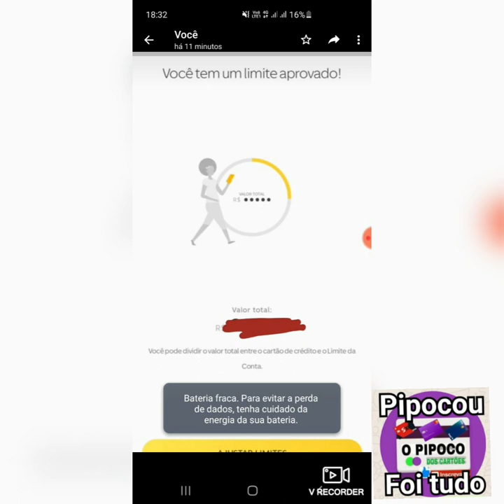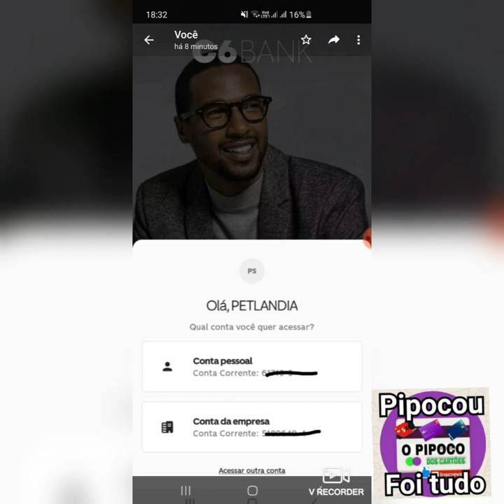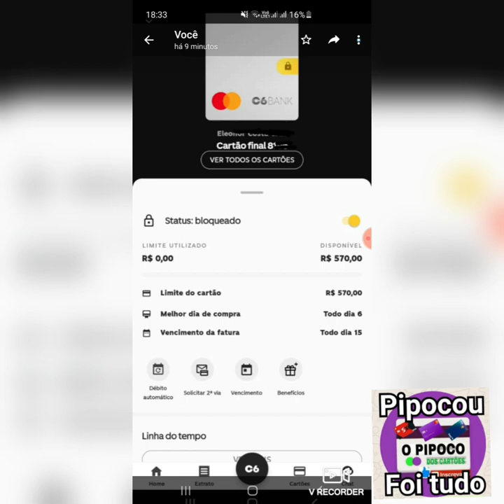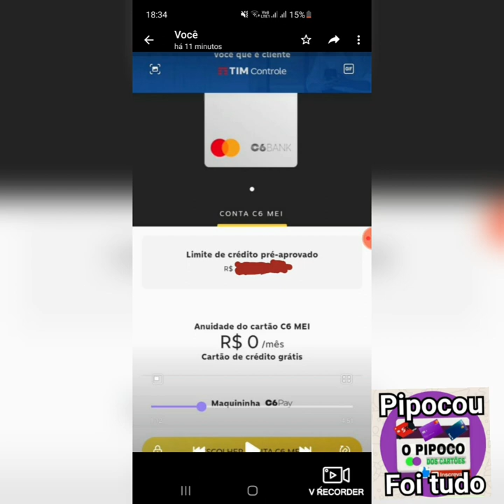URGENTE! C6 BANK APROVANDO GERAL crédito contra PJ MEI pipoco cento dedo já fui aprovado no crédito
Baixe agora o AgZero e cadastre-se com o meu código *J   O   S   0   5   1*